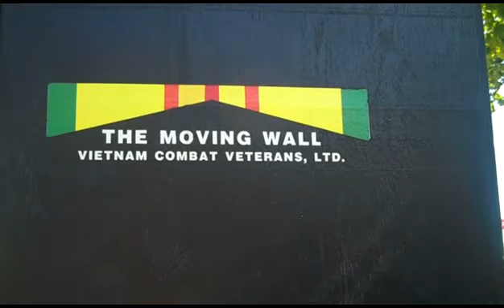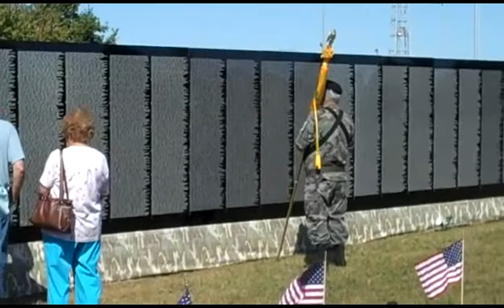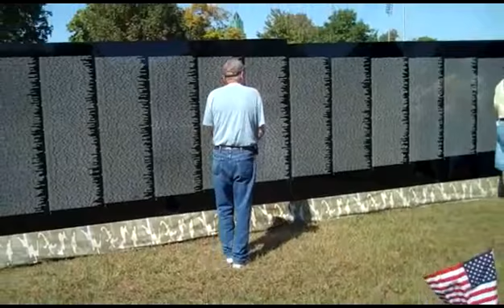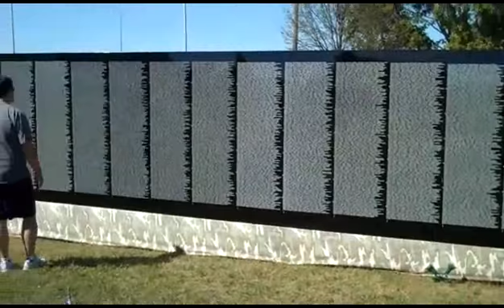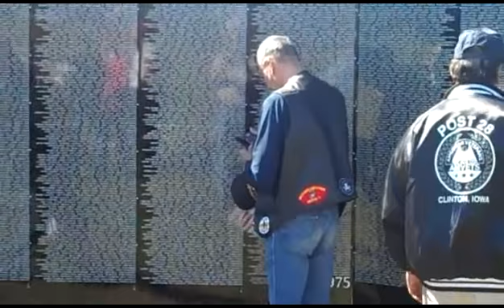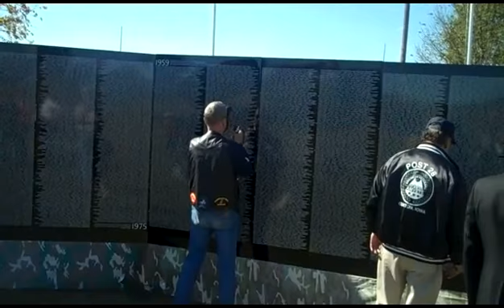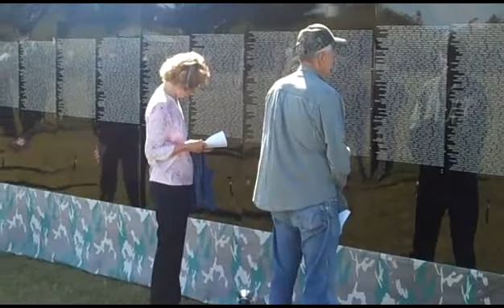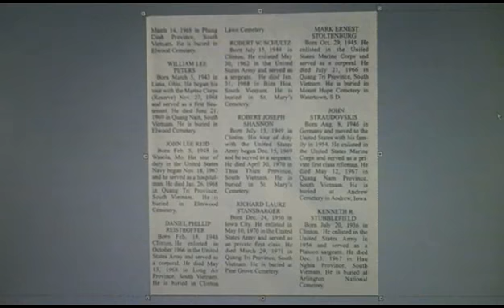Opening Ceremony The Vietnam Moving Wall Clinton, IA - 9/30/2010.wmv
Opening Ceremony - Clinton, Iowa - 9/30/2010
The Vietnam Moving Wall
Was brought To Clinton by the
Clinton County Historical Society